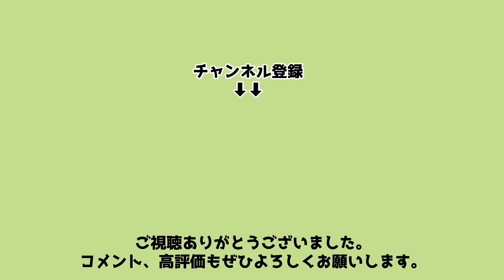【ゆっくり解説】城田理加(米沢瑠美)の衝撃的な生い立ちと人生を徹底解説してみた。AKB時代の裏アカウントに投稿された写真がヤバすぎた・・・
元AKB48のメンバーとして活動していた城田理加(米沢瑠美)さん。
彼女の生い立ちと人生を解説いたしました。